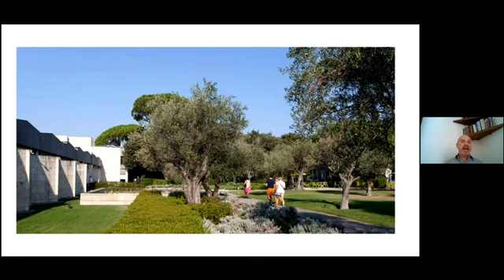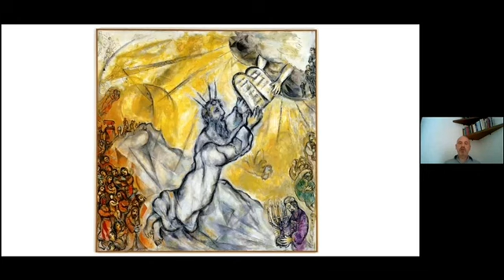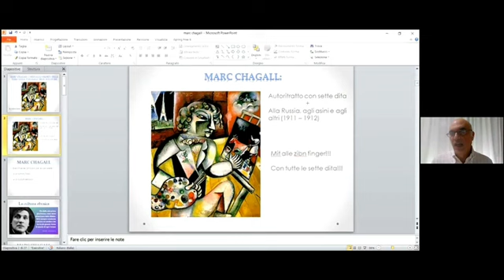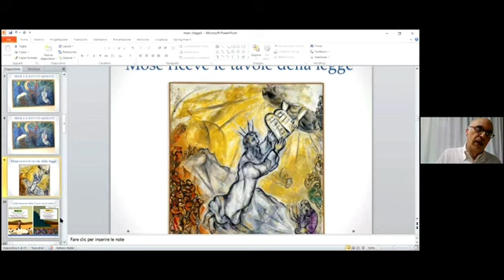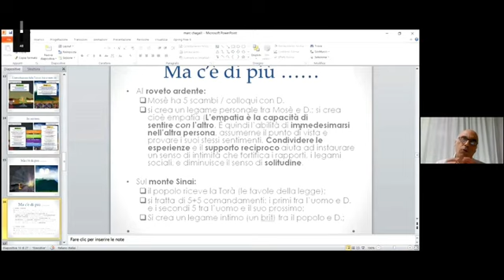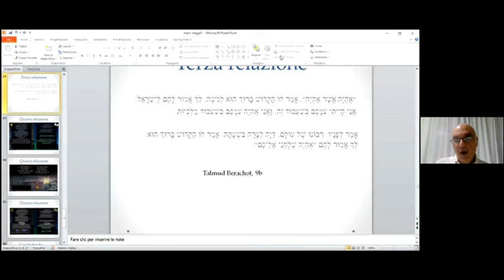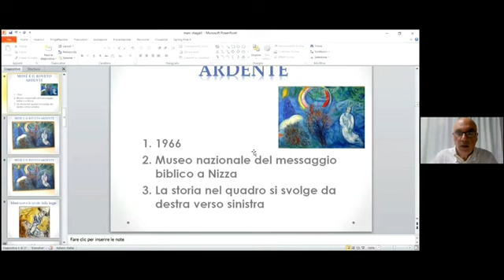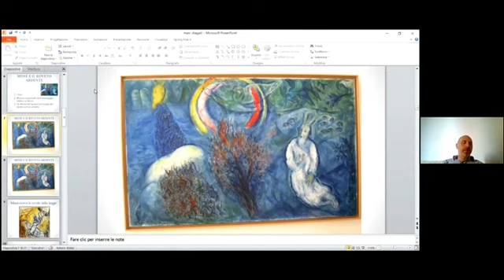'Marc Chagall. I messaggi segreti della Torah nella filigrana delle sue opere' (15.5.2022)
DOMENICA 15 MAGGIO ALLE ORE 17.00 si è tenuto l'incontro 'MARC CHAGALL. I messaggi segreti della Torah nella filigrana delle sue opere' a cura di Daniele Liberanome e Alfonso Sassun